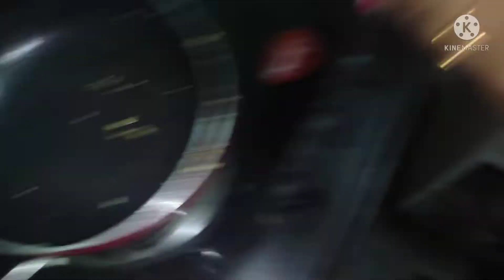Very Tasty and Spicy Chukkakura Chutney.. చుక్కకూర చట్నీ..